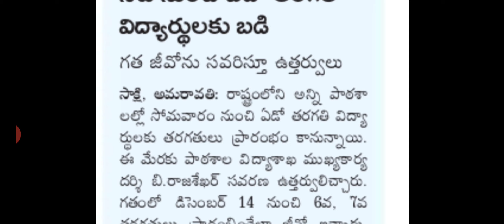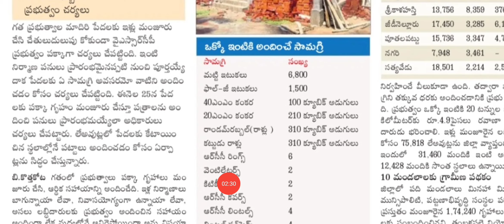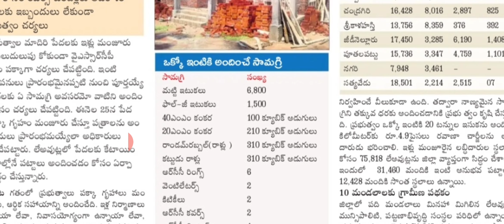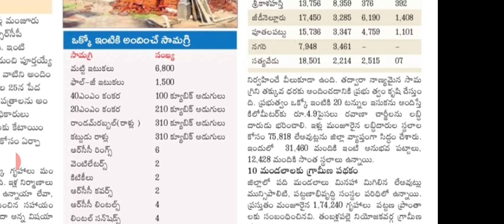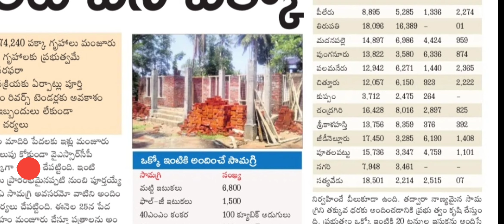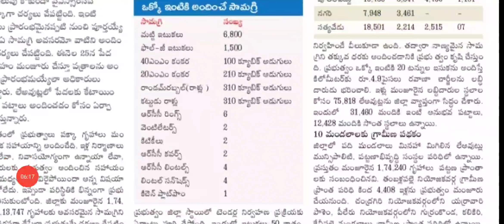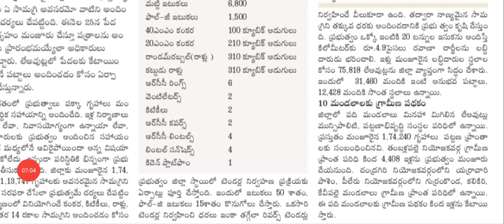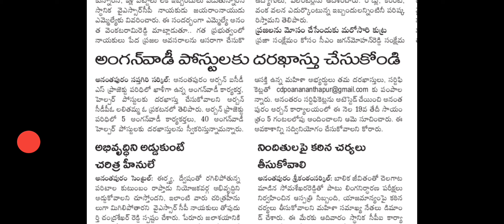ఇల్లు కట్టుకోవడానికి 14 రకాల సామాగ్రి ఉచితం|AP ILLA PATTALU|AP SCHOOLS OPEN|ANGANWADI JOBS|AMMAVODI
ఇల్లు కట్టుకోవడానికి 14 రకాల సామాగ్రి ఉచితం|AP ILLA PATTALU|AP SCHOOLS OPEN|ANGANWADI JOBS|AMMAVODI|DERANGULA MAHESH